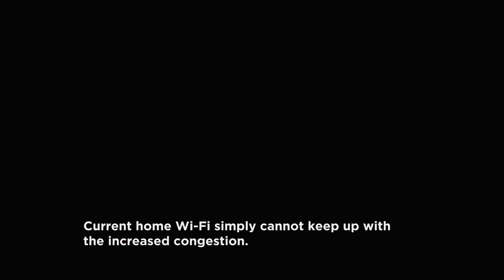CES 2021 | D-Link's Wi-Fi 6 EXO|AX Router Series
There’re more devices connecting to the home network than ever before and Wi-Fi 5 is seeing its limits. Mobile devices, 4K streaming, online gaming, smart cameras and all manners of IoT, just to name a few! Wi-Fi 6 dawns a new era in Wi-Fi technology. Packed with features such as OFDMA, MU-MIMO with more streams, BSS Coloring and Target Wake Time (TWT), your network excels for greater capacity and speeds than seen before.